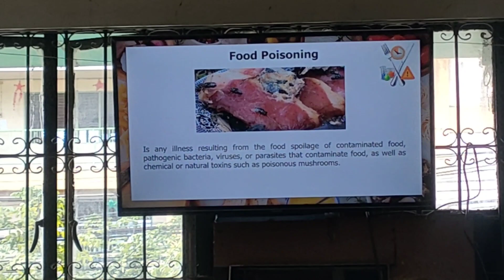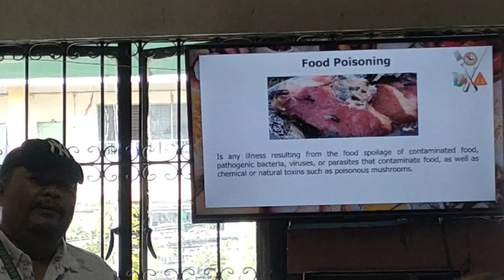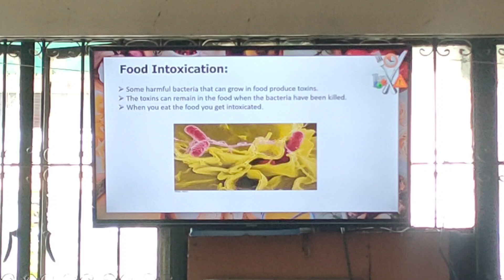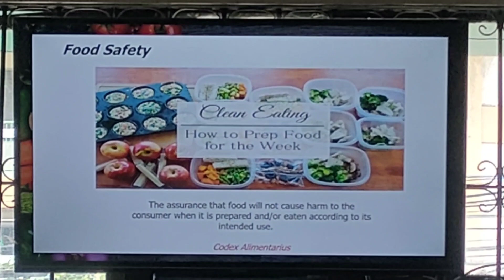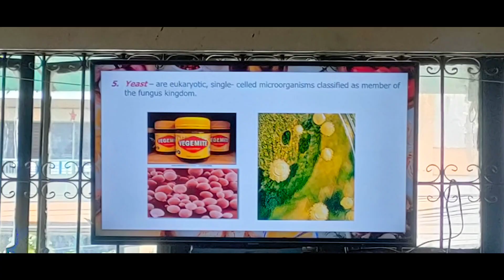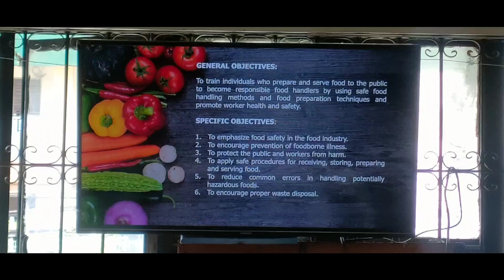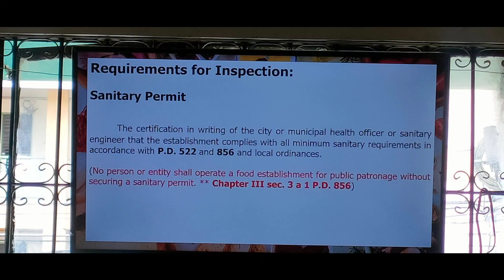Attended A Year End Seminar for Food Handler's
According to the person in charge it's a 4 hours seminar but since it's their Christmas Party so they make it 1 hour, the speakers are actually busy in the field inspecting food establishments.